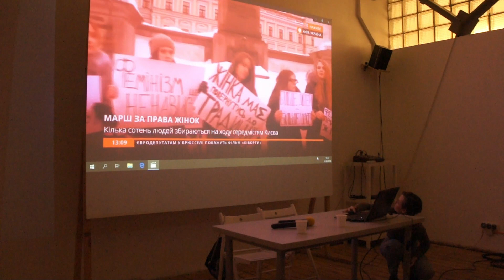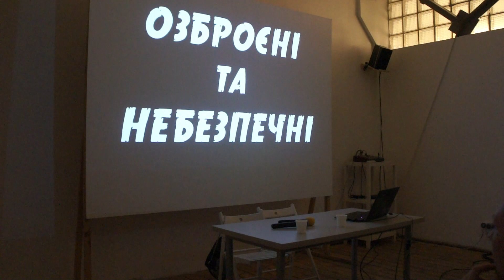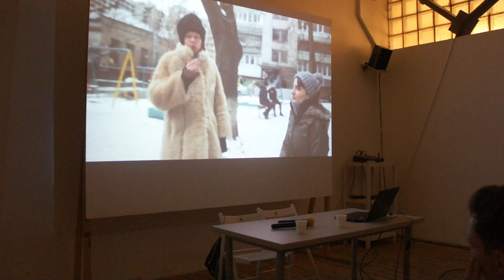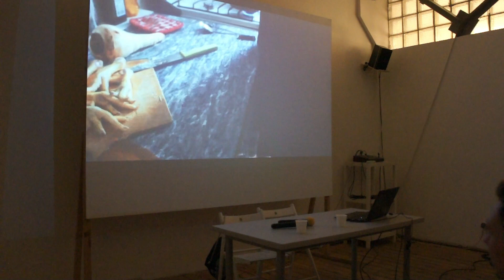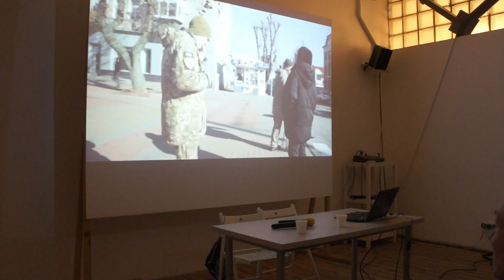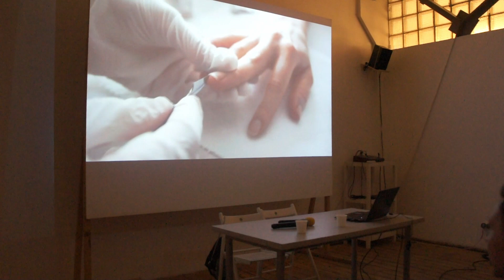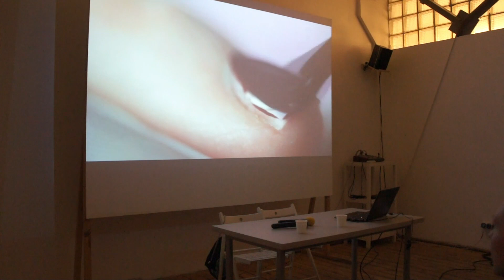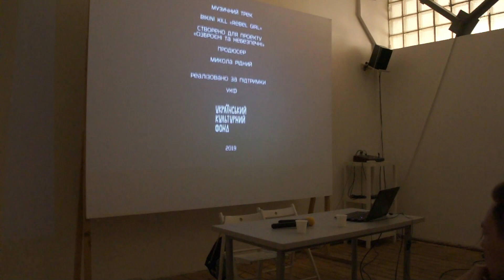Озброєні та небезпечні: Поза серією